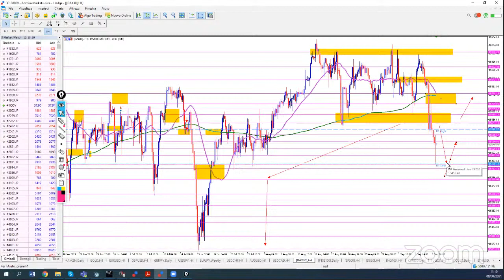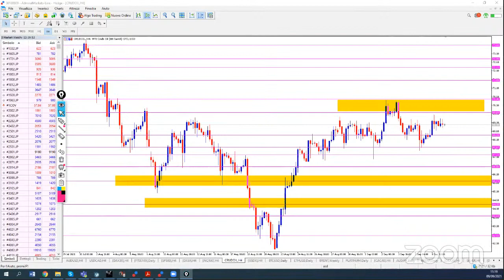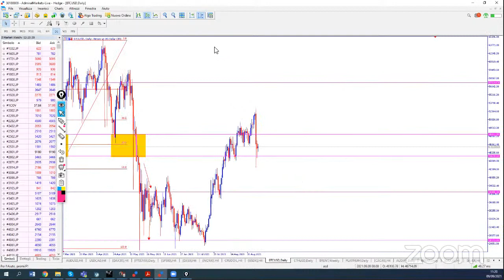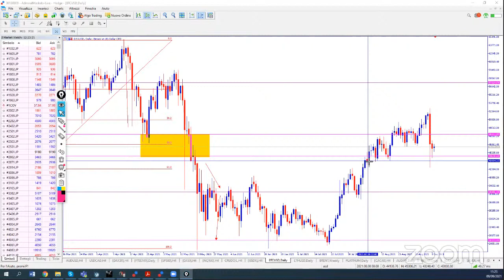🔴 Análisis de mercado en vivo con 📈 Giancarlo Prisco 📉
Giancarlo Prisco, analista y trader profesional, nos muestra su visión de los principales mercados y repasa los últimos acontecimientos y movimientos de los activos más relevantes de esta semana.

▬▬▬▬▬▬▬ ● Conviértete en trader con Admirals.

▬▬▬▬▬▬▬ ● Herramientas de trading y análisis.

Invierte con responsabilidad: ¡Forex y CFDs son productos apalancados y no son adecuados para todos! El apalancamiento multiplica tus ganancias, pero también tus pérdidas. Los CFDs son instrumentos complejos y conllevan un alto riesgo de perder dinero rápidamente debido al apalancamiento. El 75% de los clientes minoristas pierden dinero operando CFDs con este proveedor. Usted debe considerar si entiende cómo funcionan los CFDs y si puede permitirse el lujo de asumir el alto riesgo de perder su dinero. Los Documentos de Información Básica ("KID") para los instrumentos de trading se pueden encontrar aquí. Las cuentas de trading y los servicios asociados son proporcionados y ofrecidos por Admiral Markets Cyprus Ltd a los clientes de la Unión Europea y el Espacio Económico Europeo (EEE) a partir de 2021. Todas las menciones de "Admiral Markets" se refieren a Admiral Markets Cyprus Ltd, Admiral Markets UK Ltd o Admiral Markets PTY Ltd, según el contexto. Las sociedades de inversión de Admiral Markets son divisiones del Grupo Admiral Markets AS.
Detalles de la normativa: Admiral Markets Cyprus Ltd está registrada en Chipre con el número de registro de empresa 310328 en el Departamento del Registro de Empresas y Receptor Oficial. Admiral Markets Cyprus Ltd está autorizada y regulada por la Cyprus Securities and Exchange Commission (CySEC), número de licencia 201/13. Dirección: Dramas 2, 1er piso, 1077 Nicosia, Chipre.